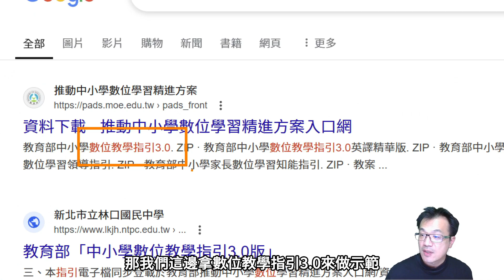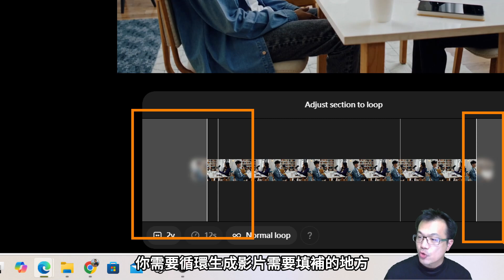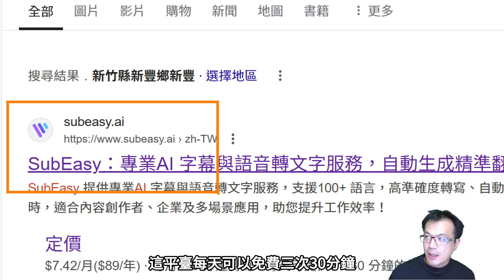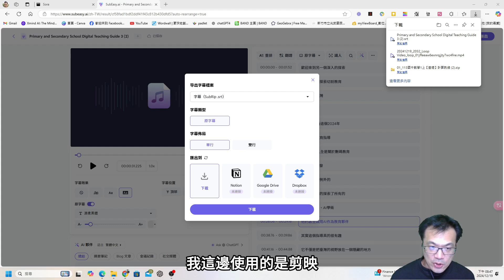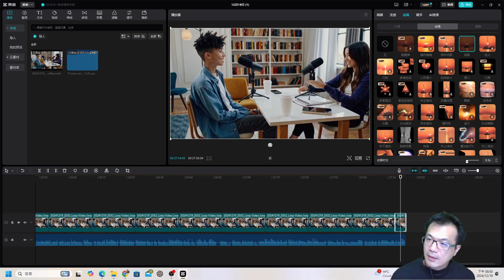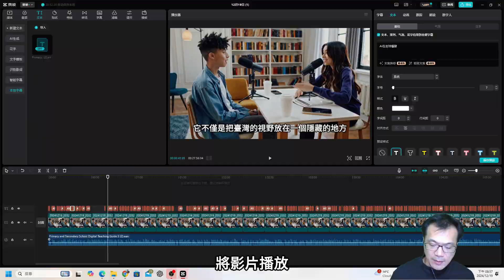Podcast影片製作秘技：字幕、音效與畫面一次搞定_超速製作Podcast影片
🌟 快速打造你的Podcast影片！
你也想製作自己的Podcast影片嗎？今天分享了一個簡單又高效的製作流程，適合新手也適合進階創作者：

1️⃣ 生成音訊內容：利用Notebook LM，把文件內容轉為英語對話，完美模擬Podcast主持人對話場景！
2️⃣ 製作Podcast畫面：用AI工具SORA生成專業錄音室的影片畫面，設置720P高畫質效果！
3️⃣ 整合素材與剪輯：導入字幕檔、音訊檔與SORA影片到剪輯軟體（例如剪映），快速製作循環播放效果！
4️⃣ 完成與導出：加上字幕、優化字體效果，最後匯出1080P影片，輕鬆分享知識內容！

👉 只需30分鐘，利用免費工具，你也能創作出專業級的Podcast影片。趕快來試試吧！
📽️ 完整教學影片：歡迎點擊下方連結學習更多！